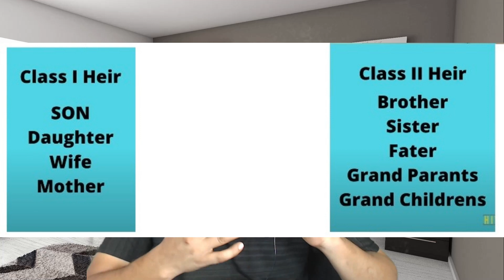बेटियों का पिता की संपत्ति पर कितना अधिकार | Women Rights on Father Property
Products I Use
. अधिक जानकारी के लिए हमारी Website पर जाएं :
. Topics cover in this video-
women rights on father property
pita ki sampatti par beti ka kitna adhikar hota hai
paitrik sampati par beti ka adhikar